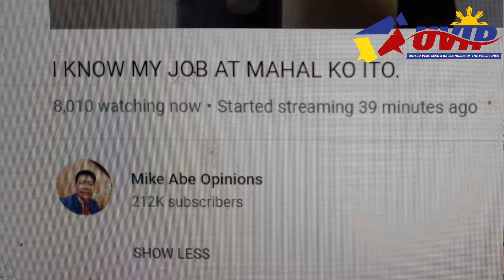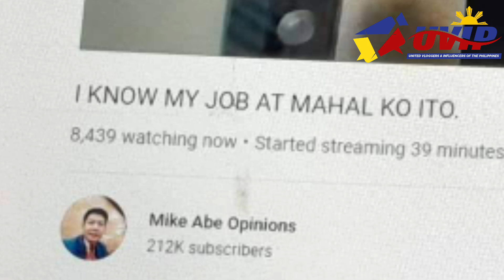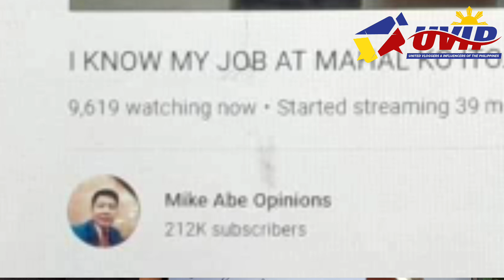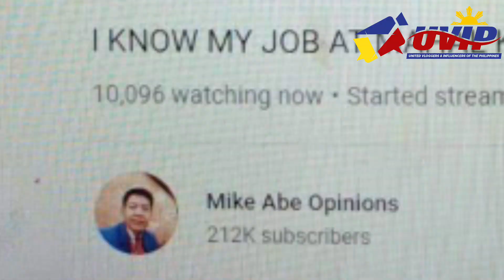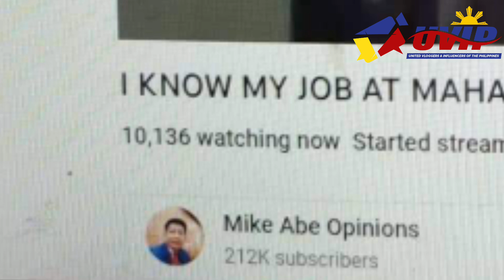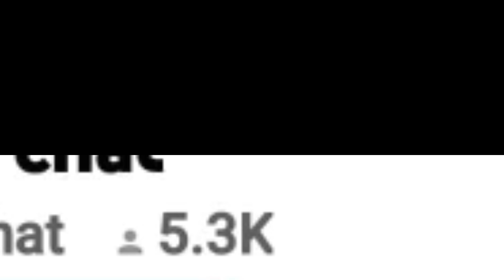Mike Abe mas marami pa ang viewers kaysa Mainstream Media.